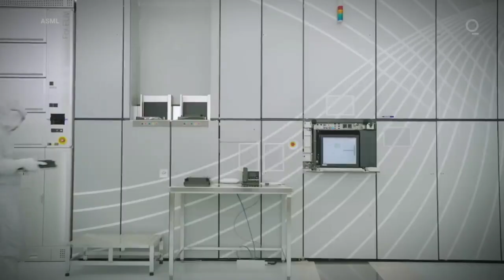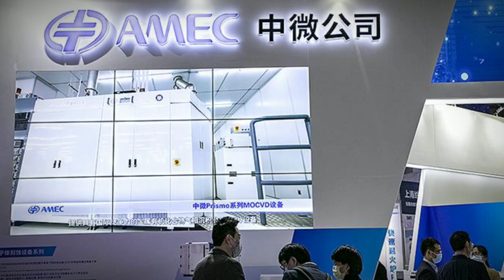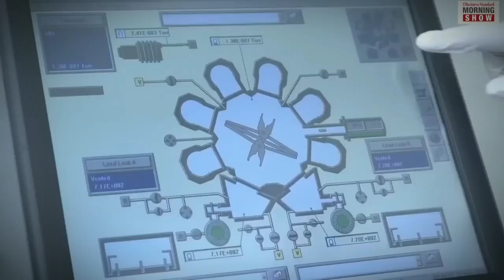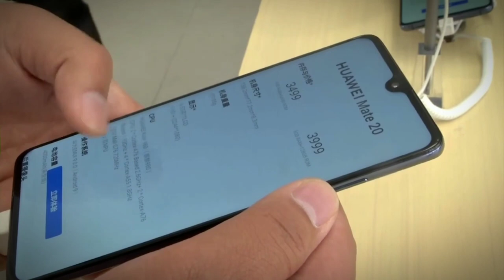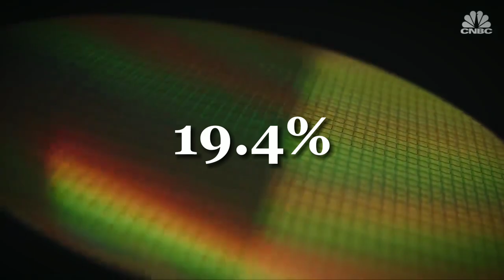How China Destroyed US Sanctions and Changed Microchip Forever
China has been facing US sanctions that restrict its access to advanced microchips, which are essential for its technological development. However, China has not given up on its ambitions to become a global leader in microchip production and innovation. In this video, we will explore how China has overcome the US sanctions and changed the microchip industry forever. We will look at the strategies that China has adopted, such as investing in domestic chipmakers, acquiring foreign chip companies, developing new chip technologies, and creating alternative supply chains. We will also examine the implications of China's microchip breakthrough for the US, the world, and the future of technology.